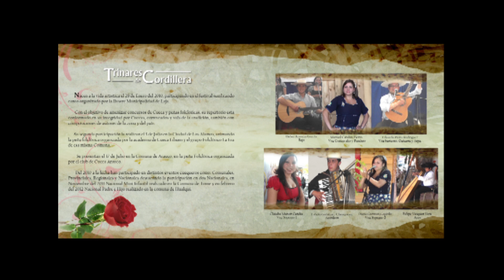Trinares de Cordillera Pedir a la Virgen